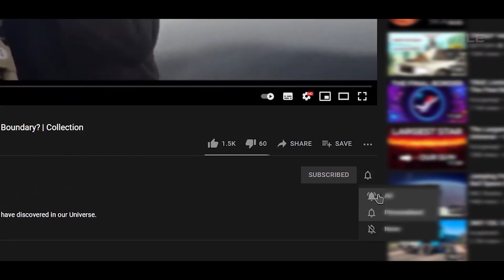NASA Curiosity Final Images of Mars Stunned Me. What Did It Find?